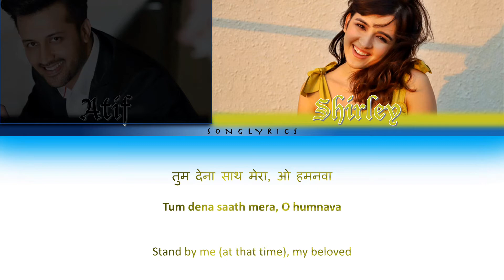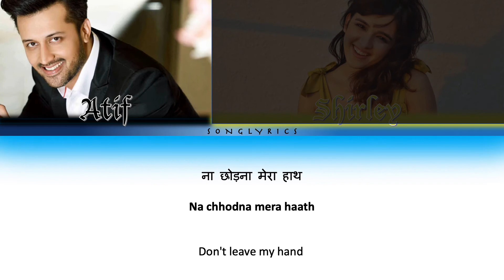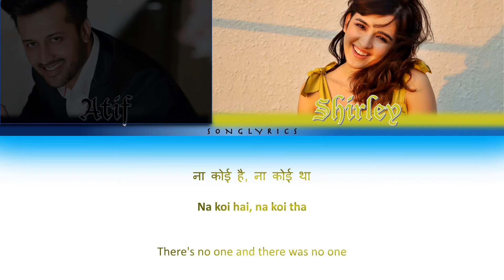Jab Koi Baat full song with lyrics in hindi, english and romanised.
Track: Jab Koi Baat
Album: Venus
Artist: Atif Aslam & Shirley Setia
Year: 2014